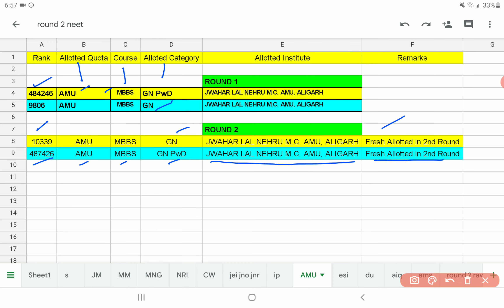NEET 2020 AMU ROUND 1 VS ROUND 2 CUTOFF | NEET 2020 AMU Mopup expected CUTOFF